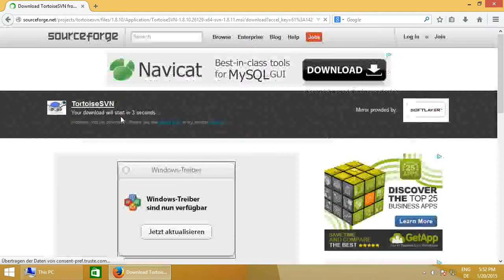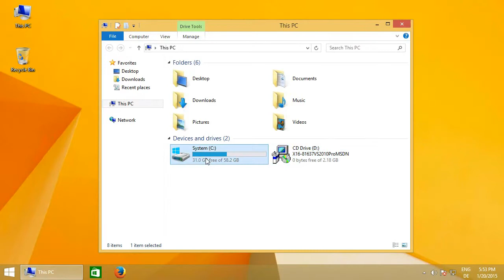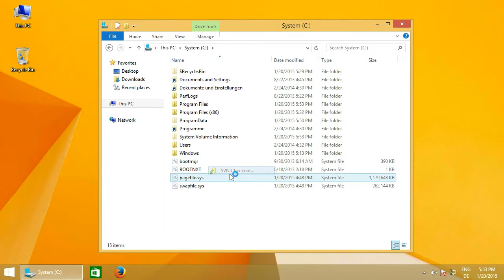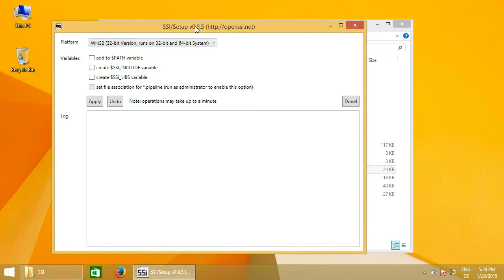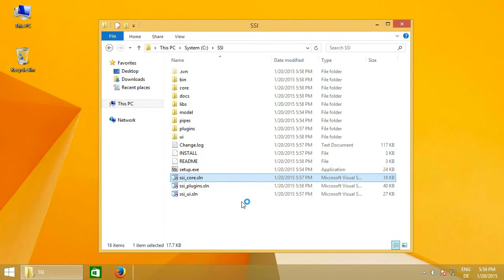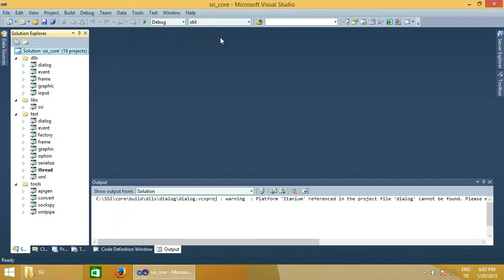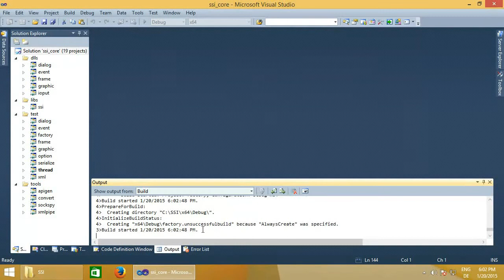1.2 Getting started with SSI: Installing Tortoise SVN, checking out and building SSI